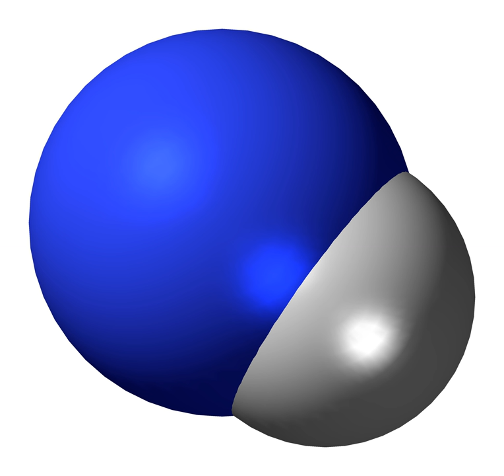Nitrogen monohydride | Wikipedia audio article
This is an audio version of the Wikipedia Article:
Nitrogen monohydride

SUMMARY
Imidogen is an inorganic compound with the chemical formula NH. Like other simple radicals, it is highly reactive and consequently short-lived except as a dilute gas. Its behavior depends on its spin multiplicity, i.e. the triplet vs singlet ground state.